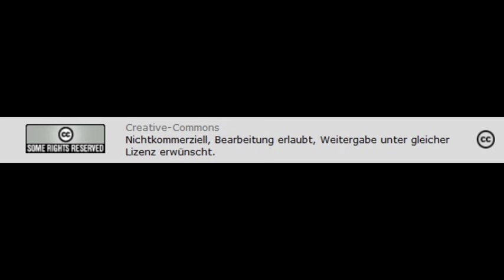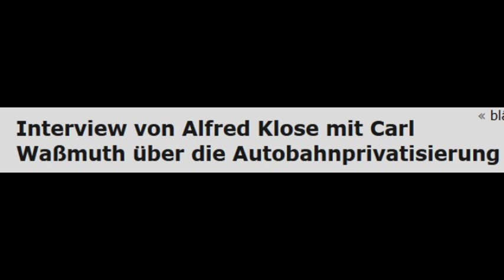Bundesregierung plant Grundgesetzänderung um Autobahnen zu privatisieren (Radio Flora)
Die Bundesregierung plant eine Grundgesetzänderung, um
den Einstieg in die Autobahnprivatisierung zu ermöglichen.
Dabei geht es um Auftragsvolumina in der Größenordnung
von 150 bis 300 Mrd.
Creative-Commons Lizenzvertrag
Creative-Commons
Nichtkommerziell, Bearbeitung erlaubt, Weitergabe unter gleicher Lizenz erwünscht.
Die Privatisierung fände auf vier
Ebenen statt: durch den Wechsel ins Privatrecht, durch die Festsetzung von öffentlich-privaten Partnerschaften (ÖPP)als Standard, durch die Ausgabe von hochverzinslichen Anleihen und durch die später mögliche Teilprivatisierung der gesamten Struktur.
Folge wären eine Umgehung von Schuldenbremse und
europäischen Schuldenregeln und somit Schattenhaushalte.
Folge wäre auch, dass dieses Schuldenverstecken gegenüber der bisherigen Vorgehensweise deutlich höhere Kosten für die Steuer- und (Maut-)Gebührenzahlenden mit sich bringen würde.